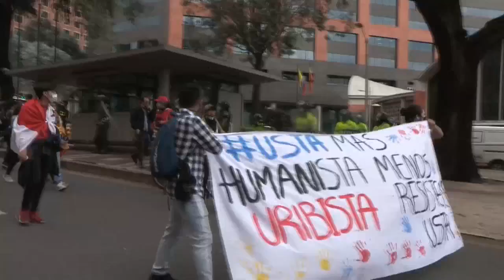En vísperas de otro paro nacional, Colombia se mantiene en las calles y pide diálogo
La tensión reina hoy en las calles de Colombia donde persisten las protestas contra el Gobierno mientras crece el clamor al presidente Iván Duque para que abra un diálogo nacional con el fin de terminar los desórdenes y la violencia policial que dejan al menos 19 muertos y más de 800 heridos.

¡Visítenos!